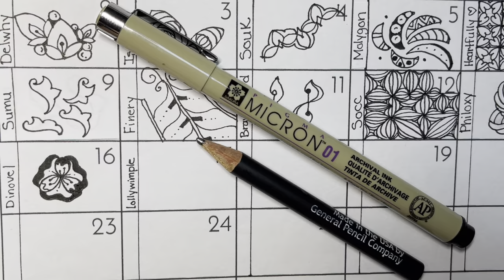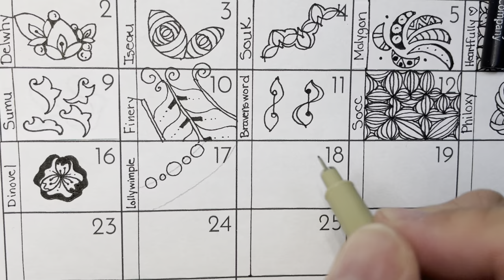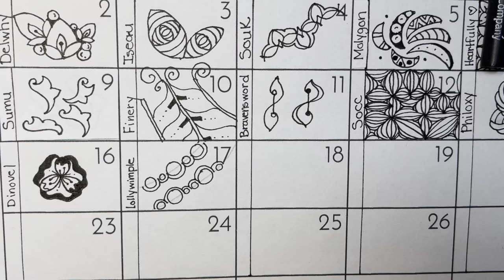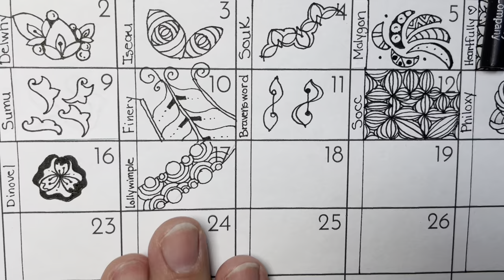Inktober Tangles Day 17 - "Lollywimple" by Sandy Hunter, CZT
Join artists all over the world for daily tangling in "Inktober!"
The Facebook group 7F5R sets up this yearly challenge and chooses the tangles for the month. Follow them on Facebook for more information.

or on Facebook @ Let's Tangle.